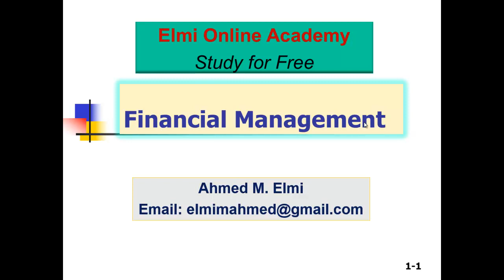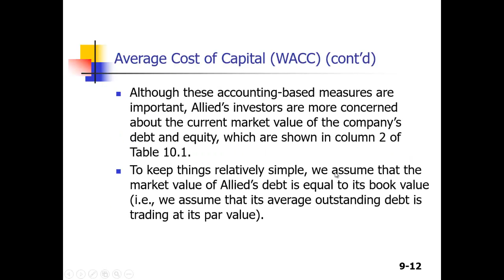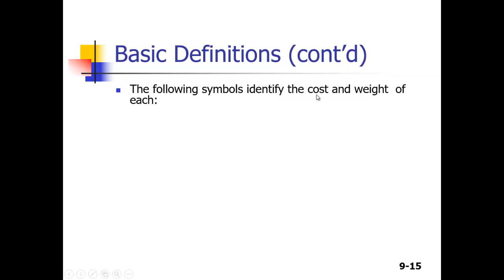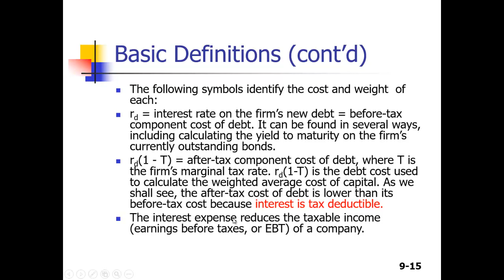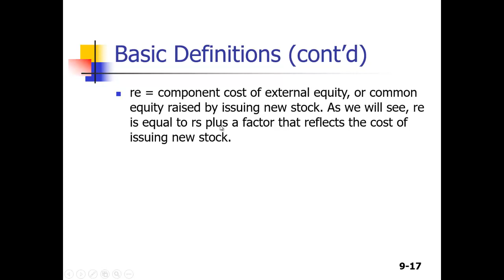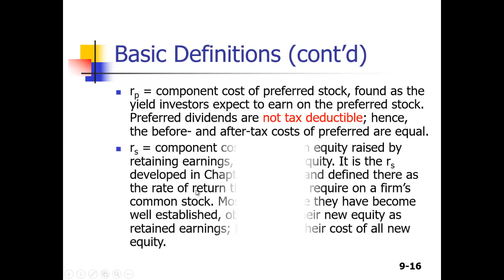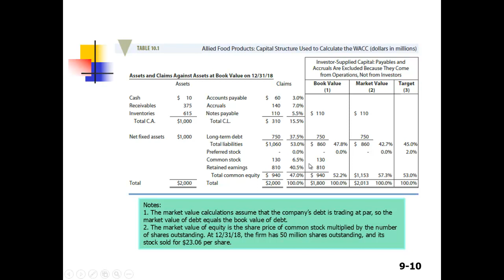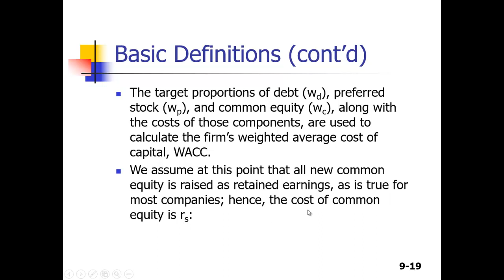Casharka 3aad Basic Definitions Related to WACC Chapter 10 Finance